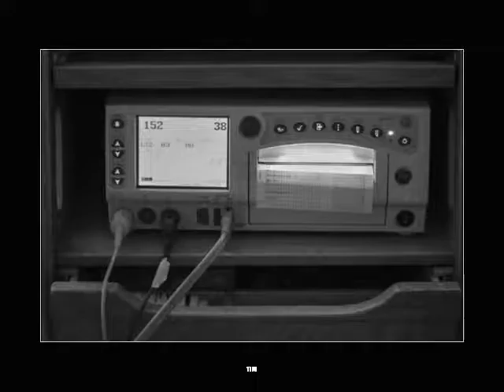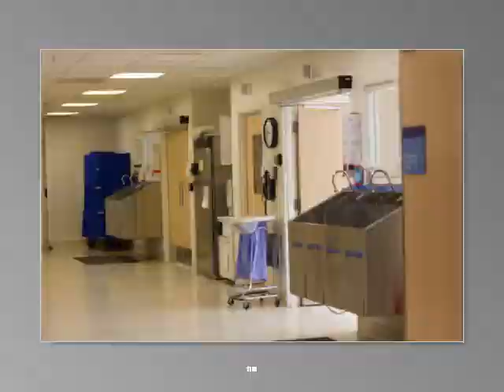Cassanda and Jacob's Hospital C-section Birth Story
Sweet baby's first birthday was captured by Labor of Love Photography during this very special birth story! Lindsey is a birth photographer located in Utah County. She serves Utah County and Salt Lake County.